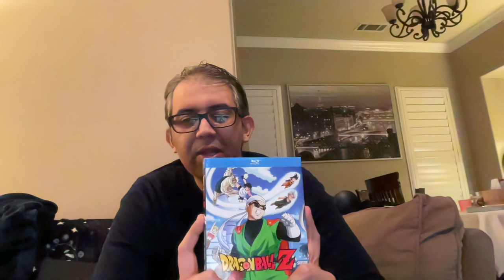Coffee With Zaki Fevrier 18 2024